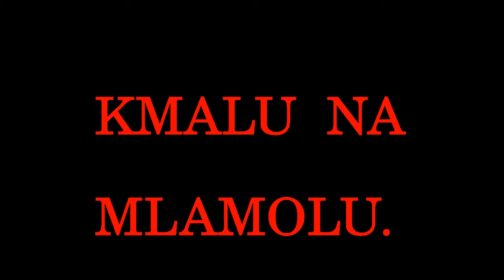KITA - GORENJSKA POGLEJ (SKA CERKEV)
KITA so: Siniša Antić - Manjšina, Miha Kališ - Miki ter Gue Pequeno.

Več si lahko preberete v potopisu na nova-vest.blogspot.com.

Kmalu nov studijski album RA.